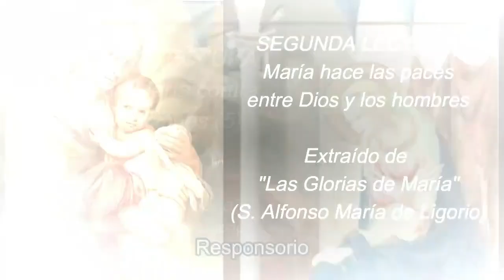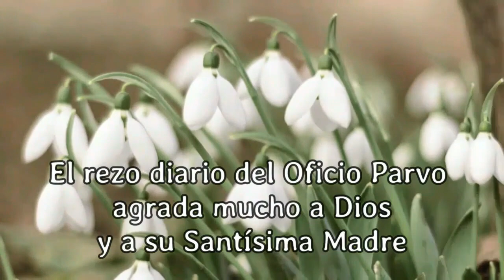OFICIO DE LECTURA, Lunes, 18 de Septiembre 2023 - Oficio Parvo (Tiempo Ordinario)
Te invito a unirte a nuestro canal en Telegram, donde encontrarás todos los videos con Oficio para cada día y más información de interés católico